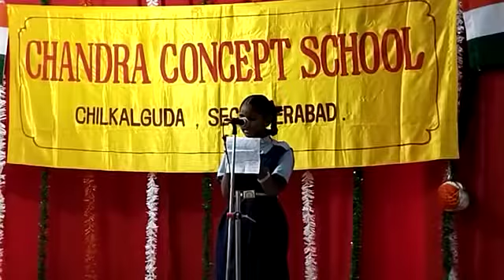English speech by Hasini